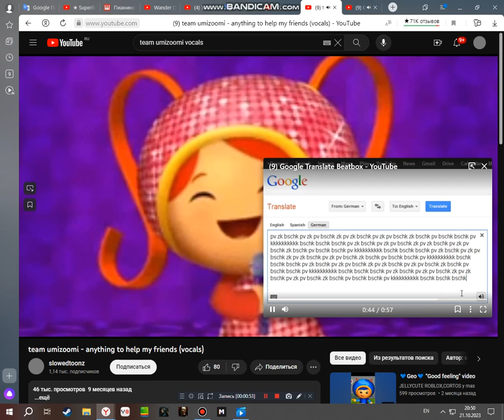help my friends but the instrumental is a beatbox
Credits to tiny bubble extreme for beatbox

Credits to Slowedtoonz for vocals